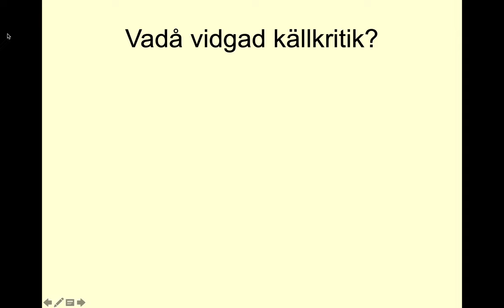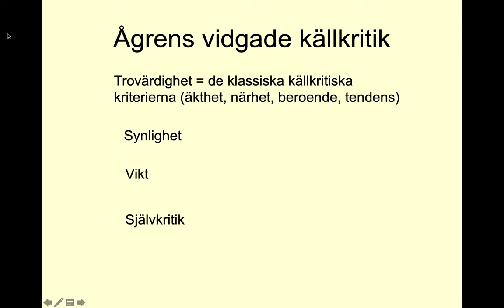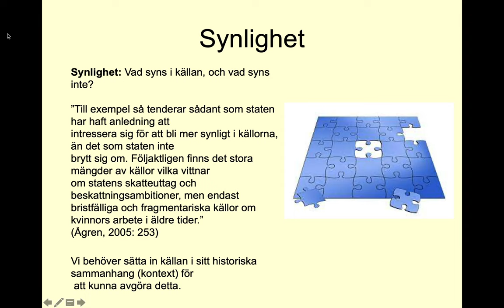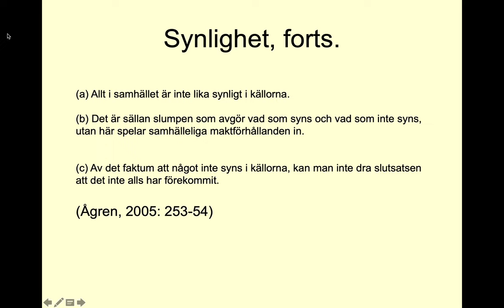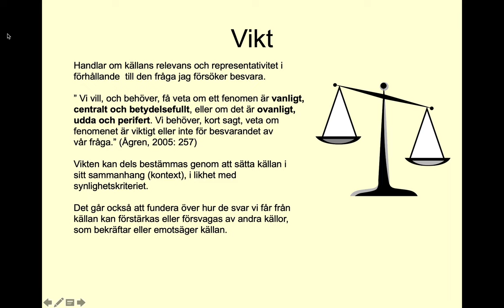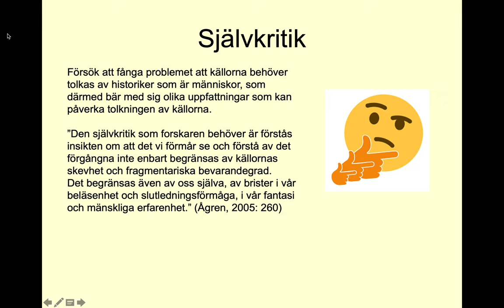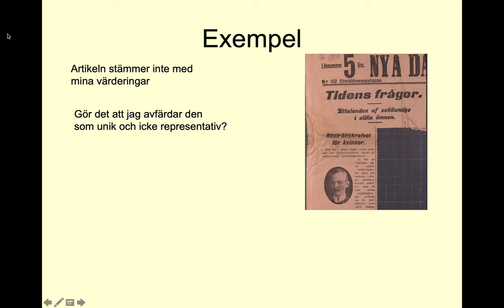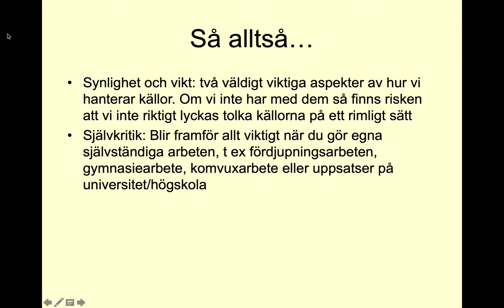Historisk källhantering del 2: den vidgade källkritiken